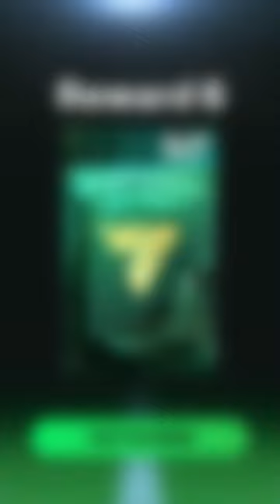🇪🇸MIKEL MERINO🔥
Namaste 🙏 to everyone. Hope you guys liked this short video.